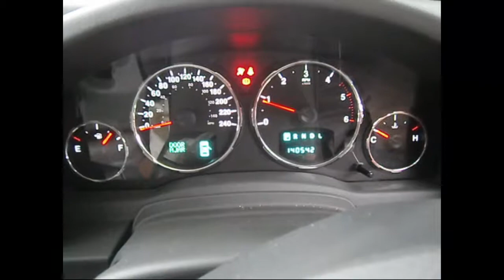WRECKING 2008 JEEP CHEROKEE 2.8 AUTOMATIC (C23996)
We are currently wrecking this 2008 JEEP CHEROKEE 2.8 AUTOMATIC (C23996).